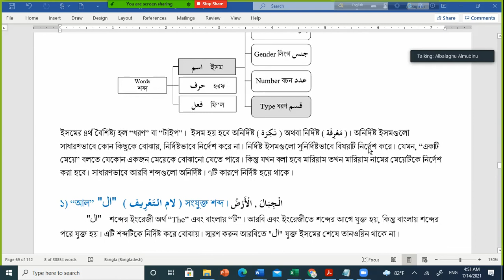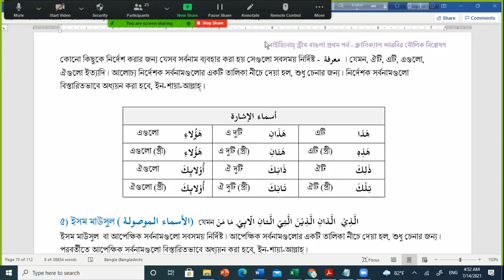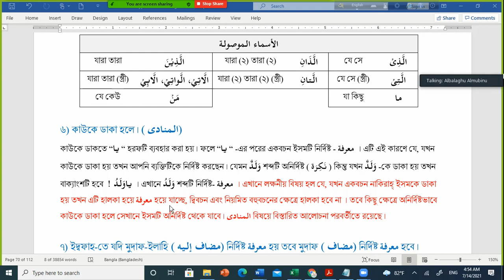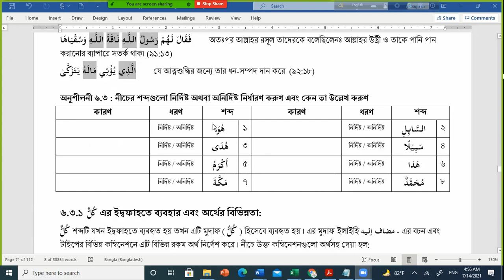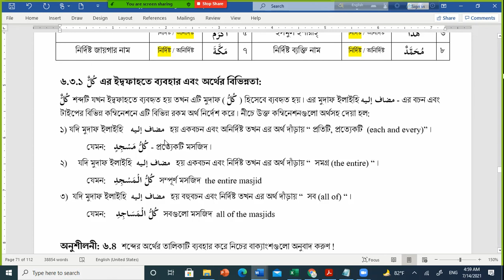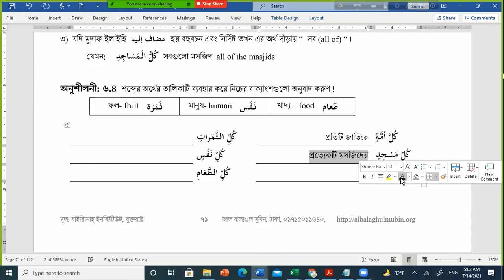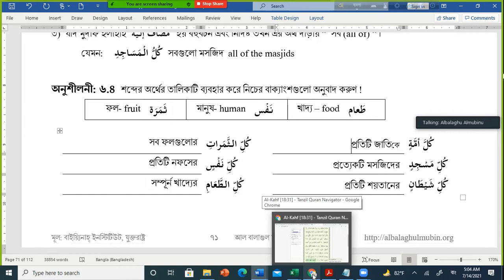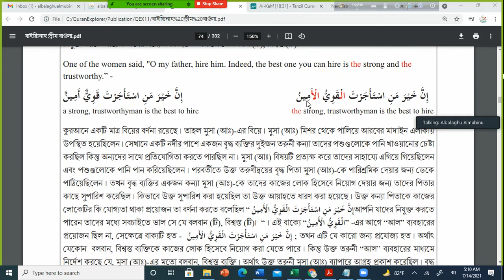ইসম অধ্যয়ন - ধরণ পর্যালোচনা এবং বিশেষ ব্যাকরণিক ব্যবহার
লেকচার নোটটি ডাউনলোড করতে নিচের লিংকে ক্লিক করুন